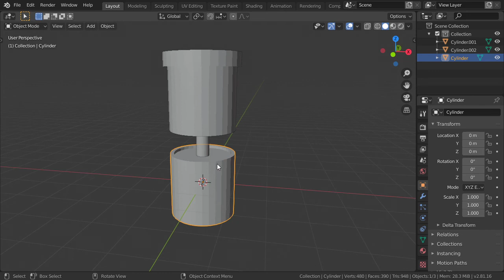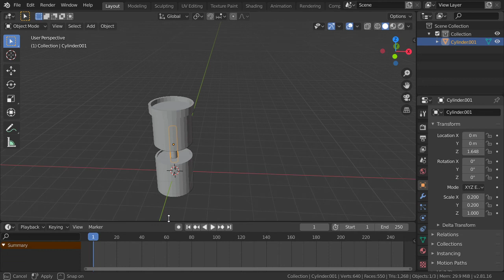Top 3 Features you should use in blender 2.8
This Tutorial is based on blender 2.8,

*Buy illustrations from shutterstock:
Udemy:

*for any question and work:
**Send a product for review at:
(Name: kamel altohamy
Address Line1: 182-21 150th Avenue
Address Line2: CAI 620726
City: Springfield Gardens
State: NY
Zip Code: 11413